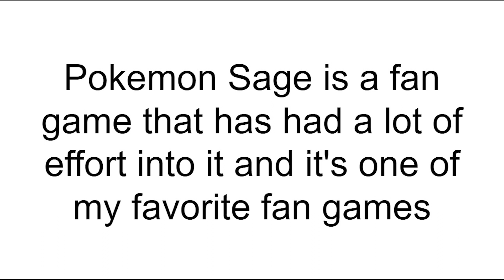If Ash was in Pokemon Sage (Team Idea)